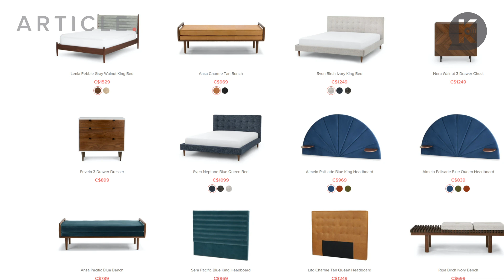Mark Cuban on Investments & Regrets about Uber... and Pop Culture w/ Keltie Knight - Episode 33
Mark Cuban, best known for being a "shark" on Shark Tank and owning the Dallas Mavericks, joins Lisa from his "Dallas Palace." He gives her an education on investments, cryptocurrency, and bonding with his daughter in quarantine over Tik Tok dances. He spills about his biggest investment regret, and gives some BTS on Shark Tank. Stick around for a celebrity prank call, and for Ladygang co-host, Keltie Knight, as she fills Lisa in on red carpet looks from The Billboard Music Awards, Justin Beiber, and of course, a Bennifer update.

Do you have a burning question for Lisa or a topic you want to know about? Need some advice? Email her with your phone number for a chance to be called on the air!

Article - Get $50 off your first purchase of $100 or more